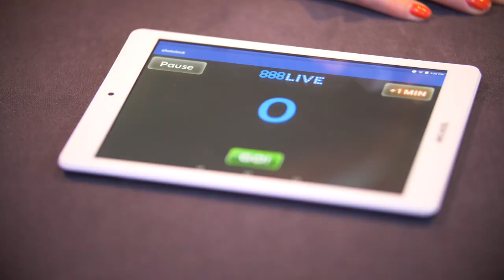How Poker Can Be vs How Poker Should Be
888Poker has initiated a 30-Second Action clock during the Main Event for the first time ever.  Sarah Herring and Maya Goldstein reveal the incredible effect this can have on the game.